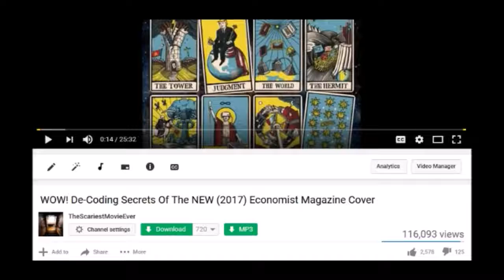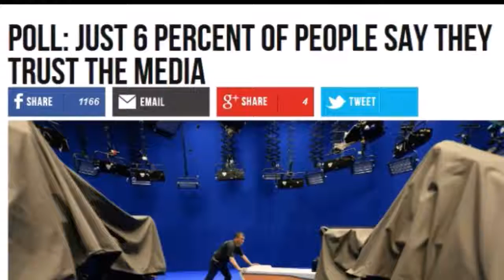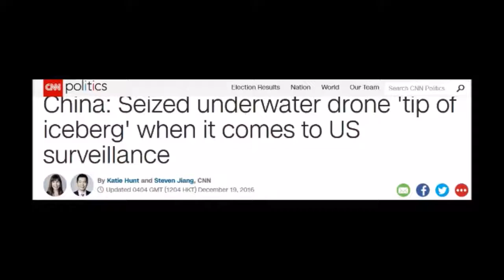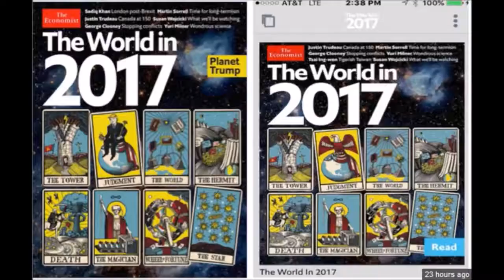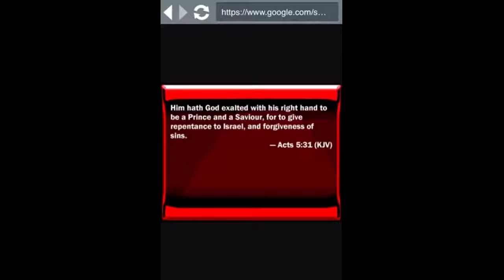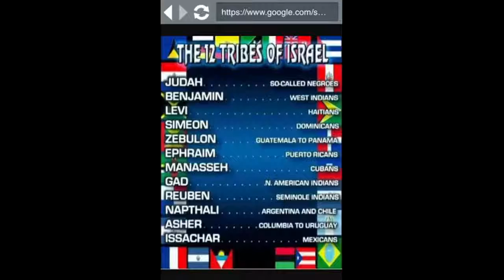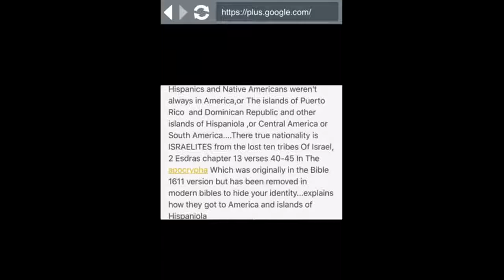2017 Predictions: WW3False Flag Attacks,And More